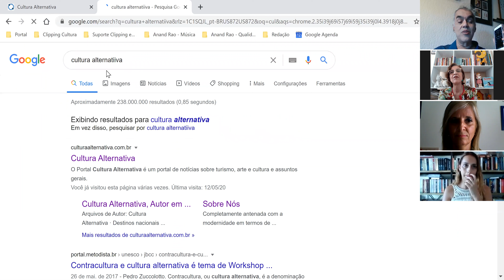Entrevista com Adriana Mayrink, Ana Acto e Carlota Marques Canha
Conheça Cultura Alternativa